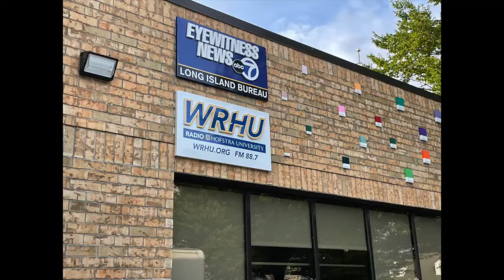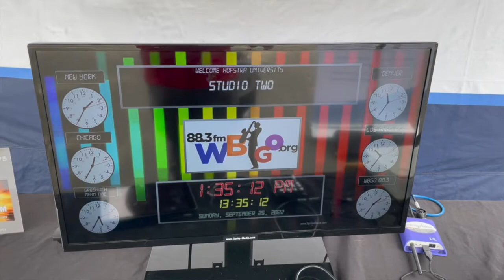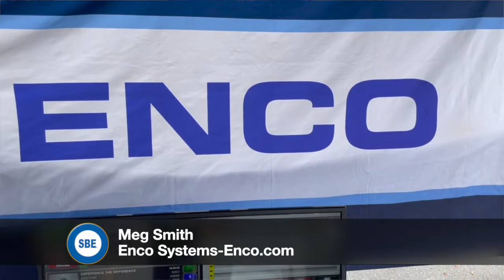Next Best Thing-Media Tour Sept 25, 2022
The Next Best Thing - Media Tour pulls into WRHU Hofstra University